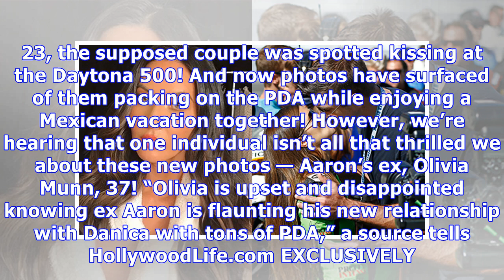Olivia Munn ‘Hurt’ After Seeing Ex Aaron Rodgers & Danica Patrick PDA Pics